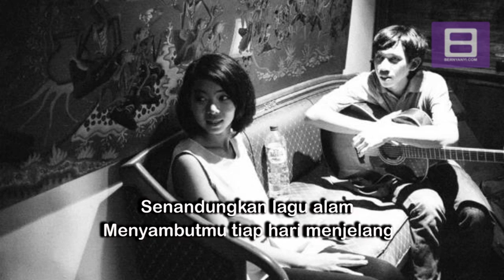Banda Neira Matahari Pagi Video Lirik